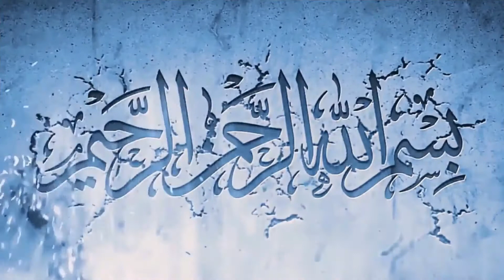Matka Biryani || Asaan Steps Sey Ghar Mein Banae